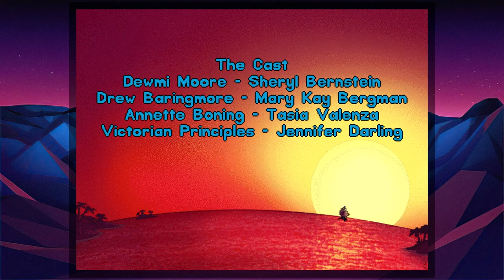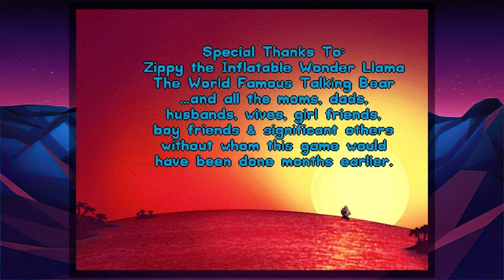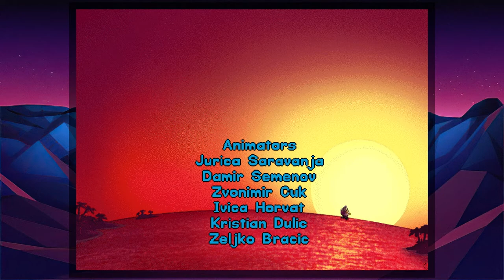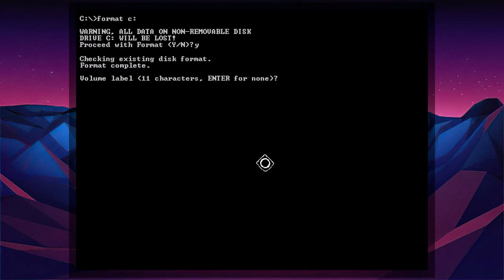Ahoy, captain! | Leisure Suit Larry 7 | Episode 8 (Let's Play/DOS) 18+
Leisure Suit Larry: Love for Sail! is an adventure game originally developed and published by Sierra On-Line in 1996. It was the last Leisure Suit Larry game written by series creator Al Lowe, and the last to feature original protagonist Larry Laffer as the main character until the release of Leisure Suit Larry: Wet Dreams Don't Dry in 2018. Despite being known as Leisure Suit Larry 7 during its development, Love for Sail! was actually the sixth installment in the Leisure Suit Larry series due to the (intentional) nonexistence of a fourth game.

After many of the Leisure Suit Larry games had gained a reputation for not actually featuring all that much raunchy content when analysed, Love for Sail! included some much more risqué elements compared to previous installments. It also featured more fleshed-out, cartoon style graphics than its predecessors, as well as full voice acting.